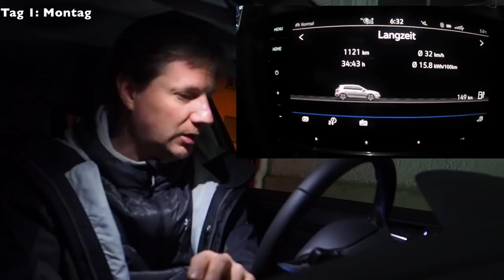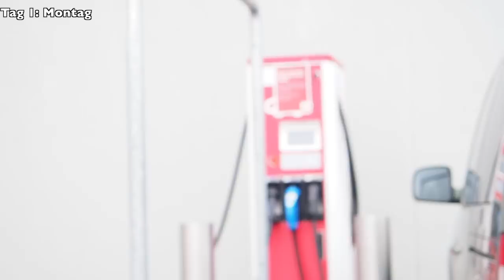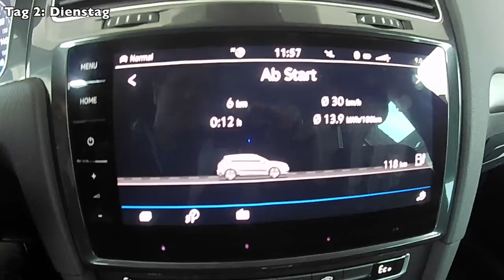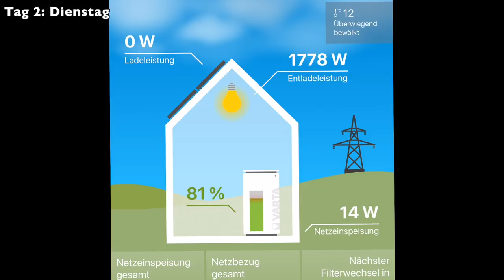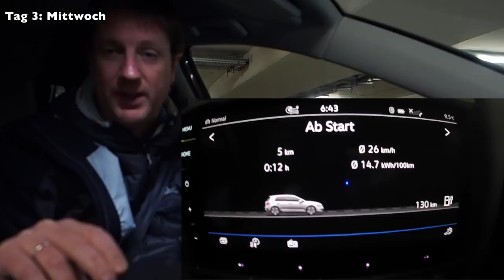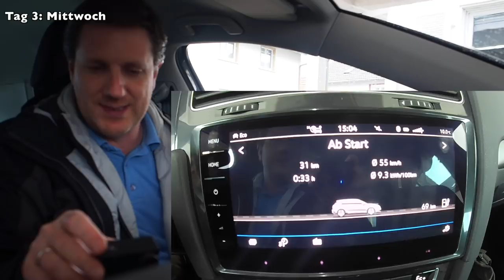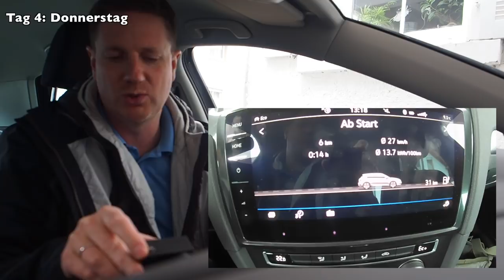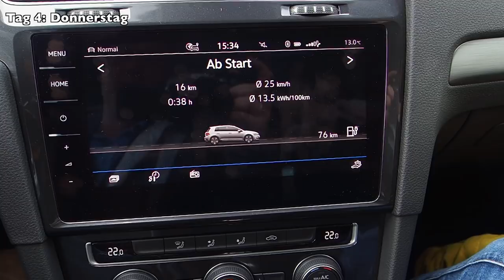Alltagswoche mit dem eGolf 300 - Ein Videotagebuch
Videotagebuch über den Alltag mit dem eGolf eine Arbeitswoche lang.